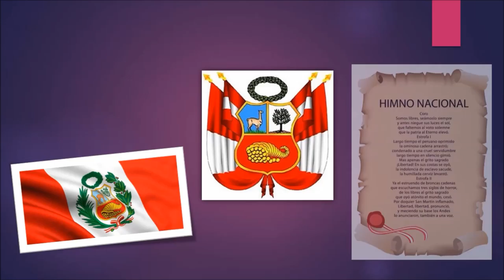Rally Mátematico - Perú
Vídeo para el proyecto Rally Matemático, Fundación Telefónica.

Derechos Fucude, Fundación Telefónica.